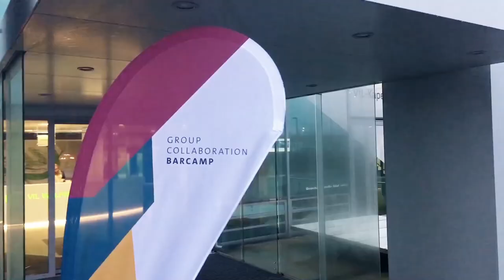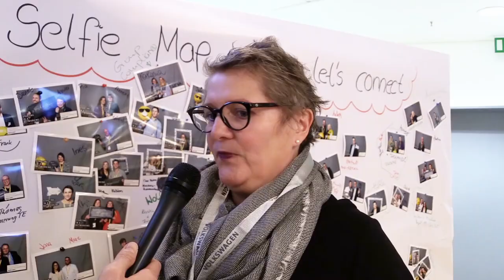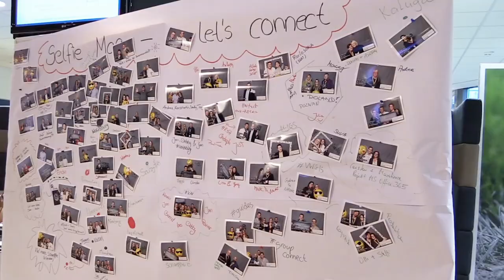Group Collaboration Barcamp 2017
Impressionen vom markenübergreifenden VW Group Collaboration Barcamp 2017.